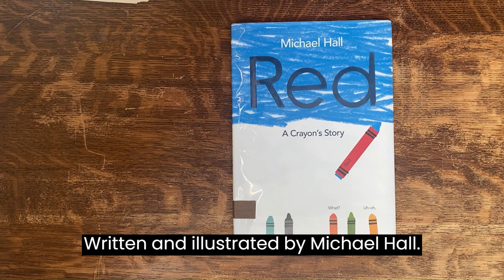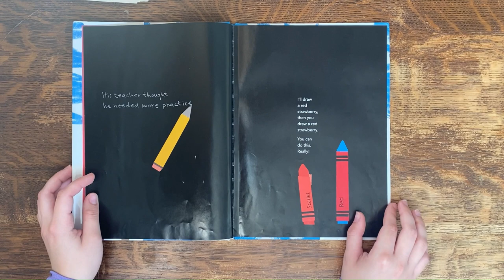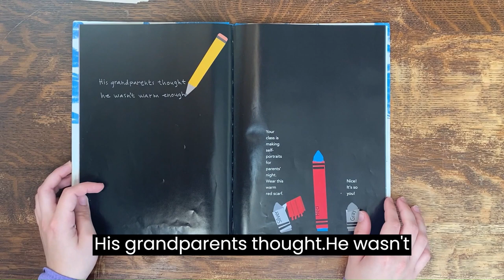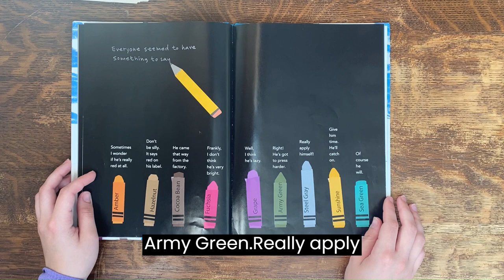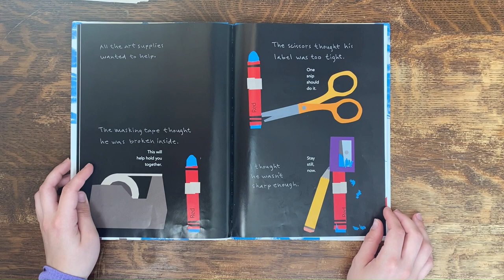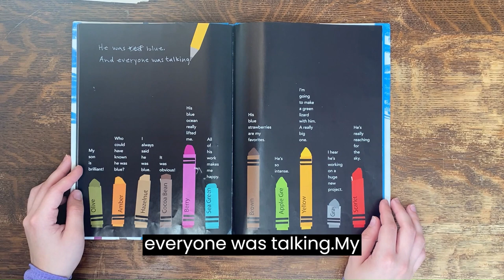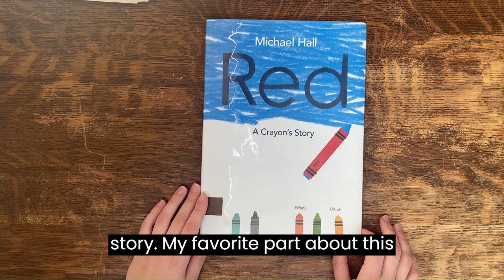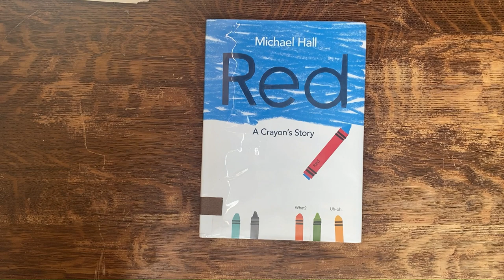Red: A Crayon's Story by Michael Hall reading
Students from Almonte District High School's Social Justice class are reading Junior Picture books in honour of Pride Month. Students selected, read and recorded these videos for you!

If you want to borrow this book, visit us at the Mississippi Mills Public Library (Almonte & Pakenham, Ontario CA), or place a hold